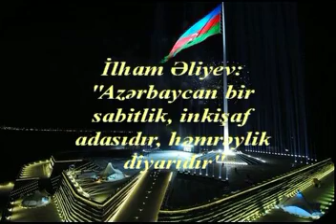İlham Əliyev Azərbaycan bir sabitlik, inkişaf adasıdır, həmrəylik diyarıdır